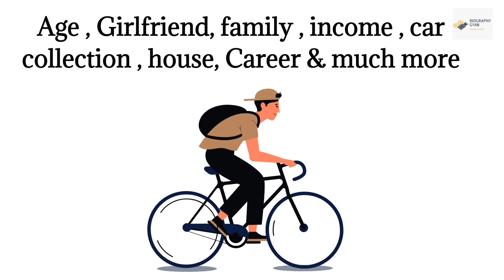Danish zehen biography | lifestory | lifestyle | age | family | gf | career | dearth reason | house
HII guys,
In this video we can see about  Danish zehen   biography and lifestyle video.

Related-
1. danish biography
2. danish zehen death
3. danish zehen birthday
4. danish zehen gf
5. danish zehen birthday date
6. danish zehen biography
7. danish zehen death date
8. danish zehen lifestory
9. danish zehen Lifestyle
10. danish zehen accident reason
11. danish zehen income
12. danish zehen car collection
13. danish zehen networth
14. danish zehen youtube career
15. danish lifestyle